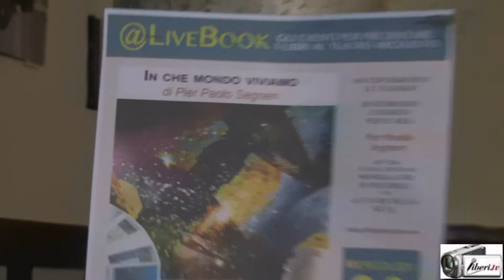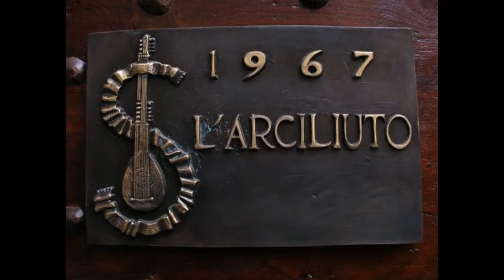Giovanni Pirri. Presentazione di "In che mondo viviamo" Romanzo cosmico di Pier Paolo Segneri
Registrazione effettuata da Liberi.tv il 30/09/2015 a Roma  presso il Teatro Arciliuto.

“IN CHE MONDO VIVIAMO” È UN ROMANZO COSMICO PER IL WEB.
PIER PAOLO SEGNERI AFFIDA LA SUA OPERA LETTERARIA AI NAVIGATORI DI INTERNET E AI LETTORI DELLA RETE.

Intervista di CAMILLA NATA a GIOVANNI PIRRI, editore.